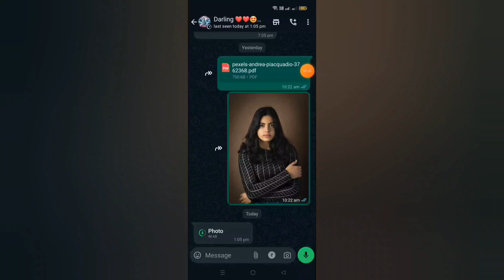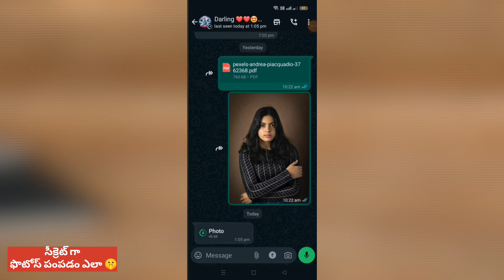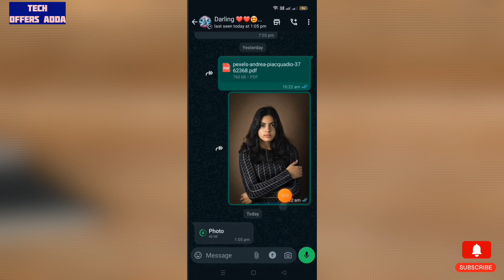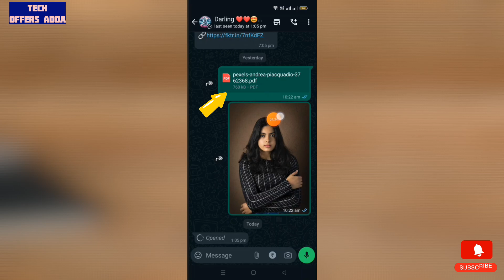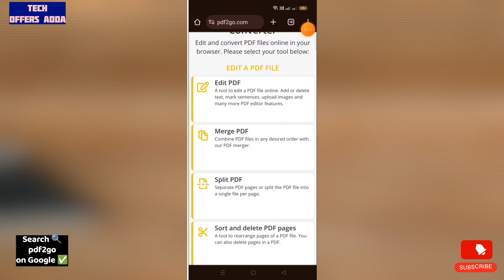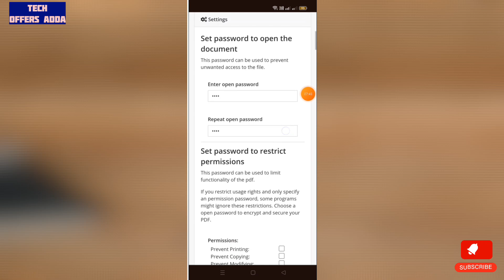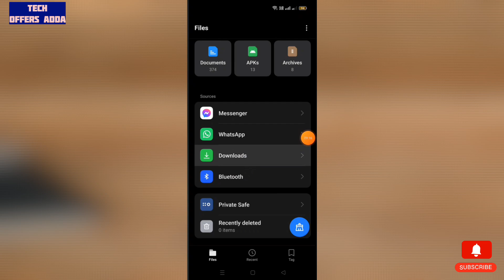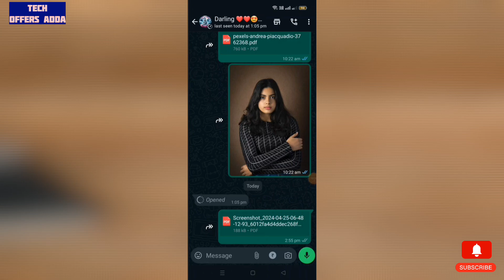WhatsApp లో సీక్రెట్ గా Photos కి Lock వేసుకోండి 🔐 || photos lock 2024🔔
WhatsApp లో సీక్రెట్ గా Photos కి Lock వేసుకోండి 🔐 || photos lock 2024🔔 photolock mobiletricks whatsapp photo pdf send secret password #2024

🚨Topic :-  How send photos & documents securely in WhatsApp using password, i will explain detail video Watch & comment Your Opinion✅

🔴  incoming call lock App || How To Set Lock incoming calls in Mobile

🔴  whatsapp home screen wallpaper & How to set WhatsApp background photo

Whatsapp లో Photos కి Lock వేసి Send చేయండి 🤩 2024 Whatsapp New Trick You Should Know 😊 tech pro

👉Most Searching Topics🤔

photos lock

how to lock google photos

secret lock

whatsapp secret lock

whatsapp chat lock secret code

how to lock pdf file with password

pdf lock to unlock